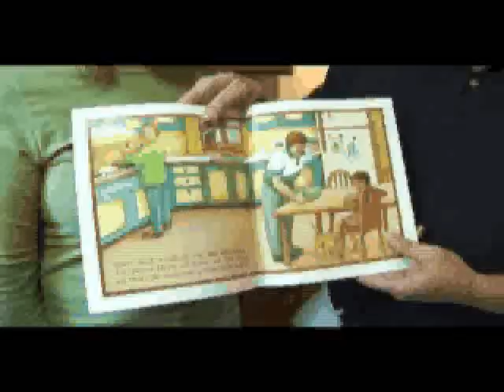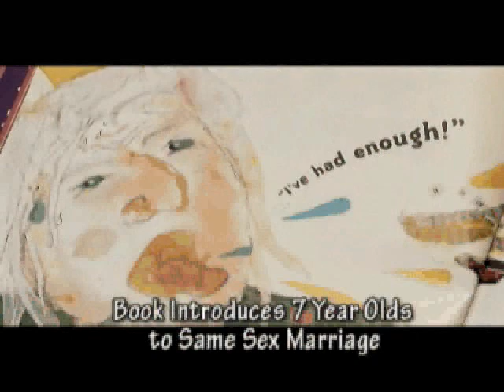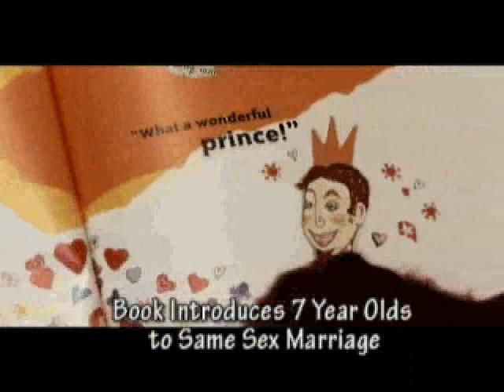Gay Agenda in Schools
By the Family Research Council.